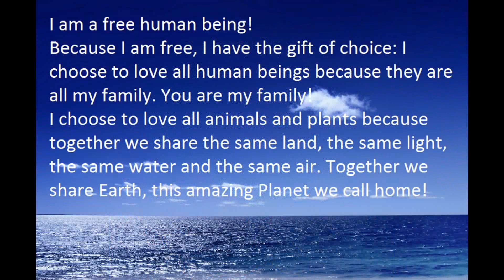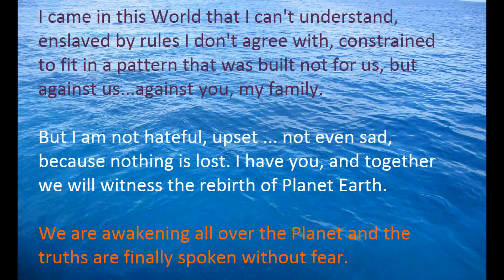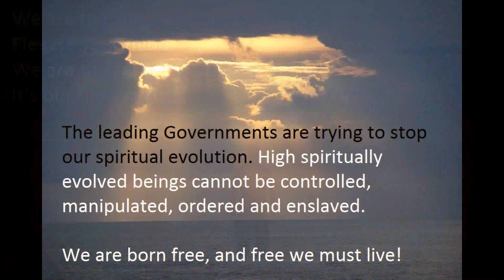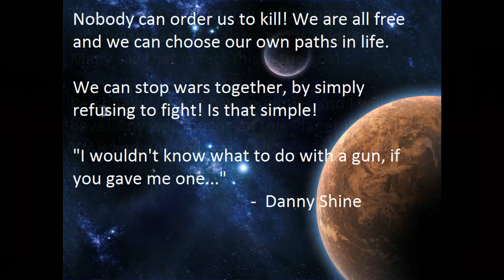Wars Are Over!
I am a free human being!
Because I am free, I have the gift of choice: I choose to love all human beings because they are all my family. You are my family!
I choose to love all animals and plants because together we share the same land, the same light, the same water and the same air. Together we share Earth, this amazing Planet we call home!

We are the sunshine, we are the light,
Elevate your mind.
It's our time to rise.

I came in this World that I can't understand, enslaved by rules I don't agree with, constrained to fit in a pattern that was built not for us, but against us, against you, my family.
But I am not hateful, upset ... not even sad, because nothing is lost. I have you, and together we will witness the rebirth of Planet Earth.
We are awakening all over the Planet and the truths are finally spoken without fear.

Elevate your mind.

The leading Governments are trying to stop our spiritual evolution. High spiritually evolved beings cannot be controlled, manipulated, ordered and enslaved. We are born free, and free we must live!

The US prepares for another war, which can easily escalate into World War III. Many say that in fact this is the goal.
Personally, I don't have enemies and I will never have!
Any war fought on this Planet IS NOT MY WAR and not yours as well.

Nobody can order us to kill! We are all free and we can choose our own paths in life.
We can stop wars together, by simply refusing to fight! Is that simple!

"I wouldn't know what to do with a gun, if you gave me one"
                                                                              - Danny Shine

Soundtrack:
The lost children of Babylon - The Venus Project

Please share or make a better video and spread the message: We will not participate in any future wars!